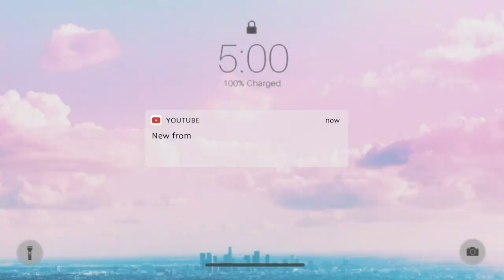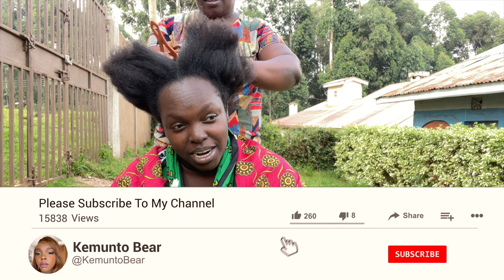Blow Drying Hair in my village !African traditionally way